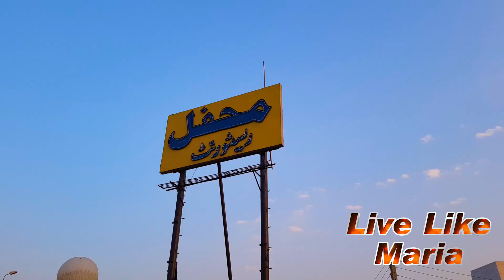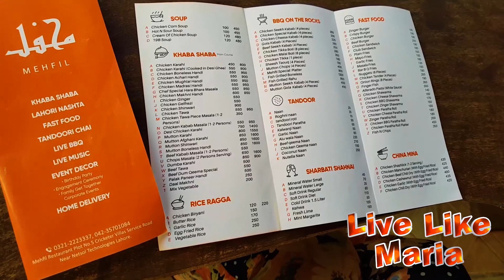Open Air Restaurant Lahore | Mehfil Restaurant | Tandoori Chai | Bonfire | Desi Food | Maria Ali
In this video I took the desi route to try Lahore food at an open air restaurant. I enjoyed bonfire and Tandoori tea as well.
Let's have Food Fun!